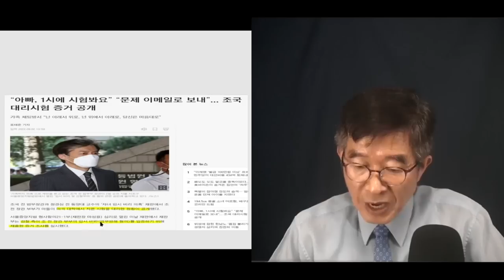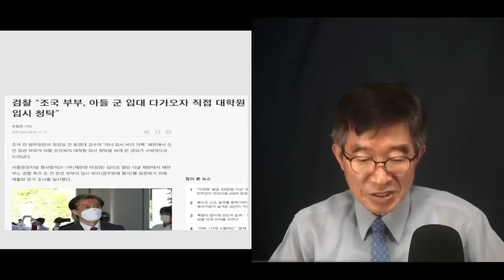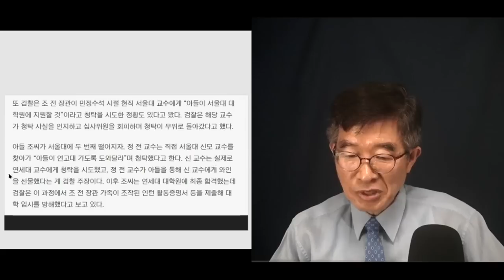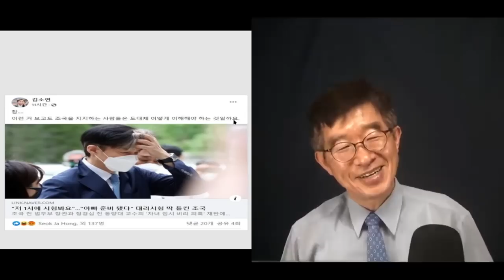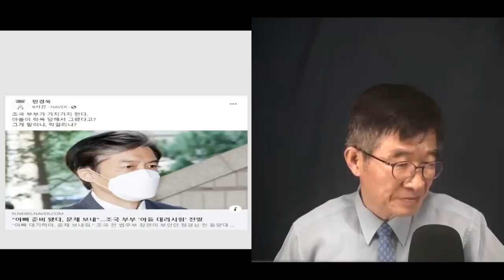조국 부부, 또 다시 화제에 오르다 / 아들 미국 대학 입시 대리 시험 의혹, 검찰 재판부에서 밝혀 [공병호TV]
Bitcoin : 3MTW849AkP2ftLeSK2teZHMmzLu7Z83s9U